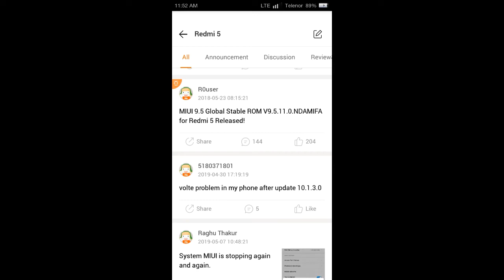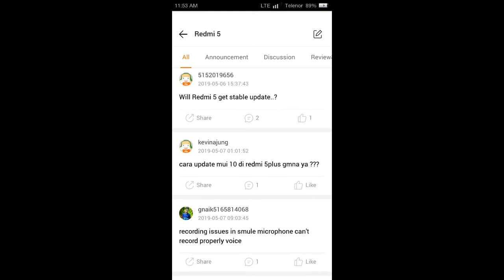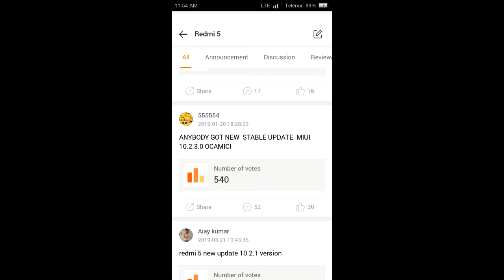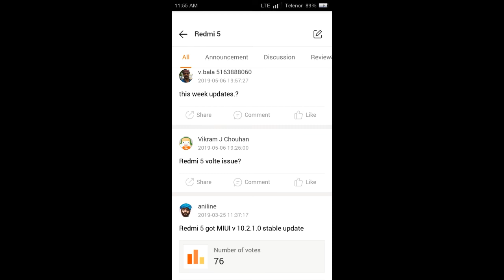Redmi 5 Next Stable update with Face unlock and portrait mode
Assalam o alaikum dosto aj ki is video ma main ap ko Redmi 5 ki miui stable update k bare main bataoon ga to agr ap mere channel pr new heen to mere is channel ko subscribe kr leen or sath diye gae bell icon ko bhi press kr deen taake mere new updates ap k pass jald az jald phonch sukeen shukriya.